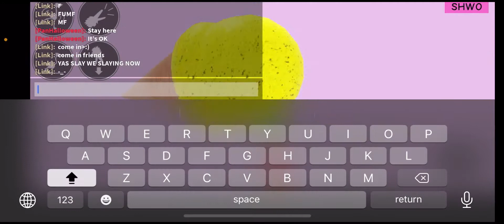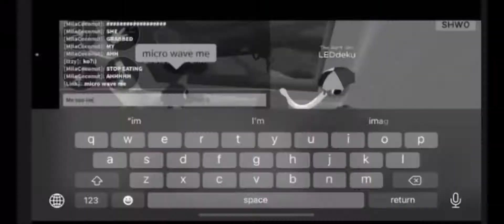Part 2 of more bird chaos cuz yes